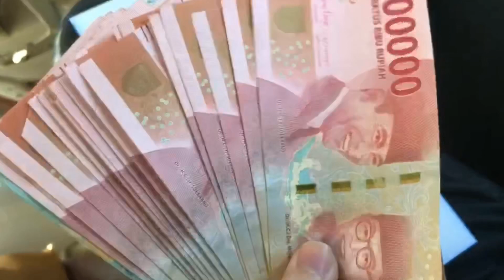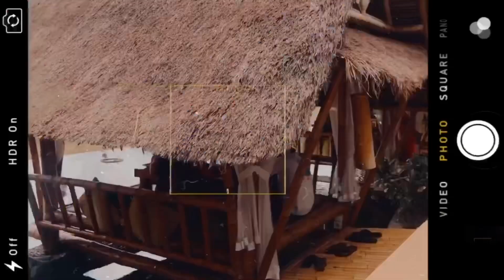Bali 2019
This was in October 2019 when I went to Bali with my mom, brother and sister and some of my mom’s friends.

Musician: @iksonofficial